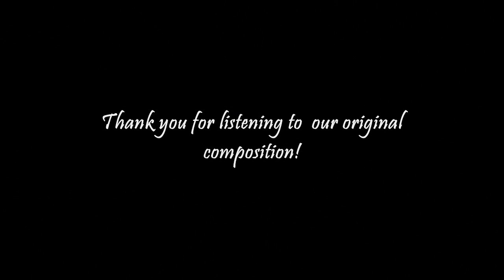Monastery Of Hallucinations (Original Composition by Raidenstream & NiteSlayer777)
Here's our original song "Monastery Of Hallucinations".
it's just the demo, the final version will be better!
Voilà lol hope you guys liked it and don't forget listen to it in 720p!

If you want more updates about our next songs, covers and progress of our band "Surviving Ishimura"

NiteSlayer777's equipment:
Esp LTD MH-400
LTD M-100FM BK
Hartke Piggyback 60 Watt Tube Stack
POD X3 Live
(amps I use in my processor are:
Mesa Boogie Dual & Triple Rectifier Solo Head,
Mashall JCM-900 & JCM-2000,Peavey 5150 MkII,Roland JC-120 Jazz Clean)

Raidenstream's equipment:
Michael Kelly Patriot Vintage
Cort Evl Z Series
Marshall Valvestate 80W
Boss ME-50 Multi-Effect (it's HS for the moment)..